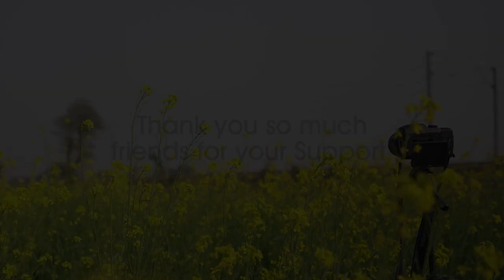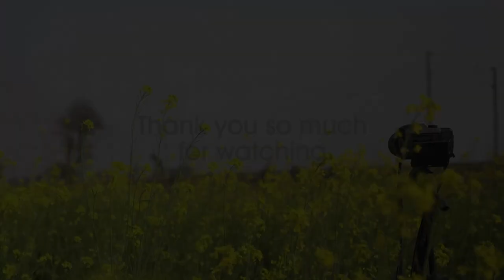Bangalore local train gaining speed and producing beautiful track sound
Train name : 66531/Bangarapet - KSR Bengaluru MEMU
Departs @ 12:40
 Platform# 1 BWT/Bangarapet Jn  and reach KSR Bengaluru City Jn by 14.20
It runs daily except sunday